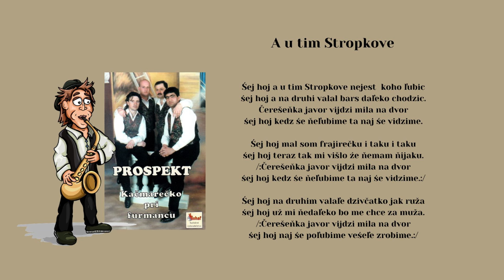PROSPEKT 1, Šej hoj a u tym Stropkove nejest koho ľubic, ľudová , Videorohaľ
Obsadenie hudobnej skupiny PROSPEKT :
Milan Jakubčo,
Ľuboš Zasada,